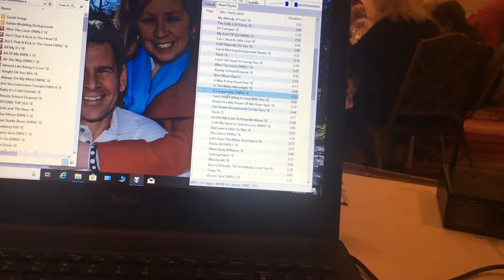"It's Imposible"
Touring with White Star Tours 2018